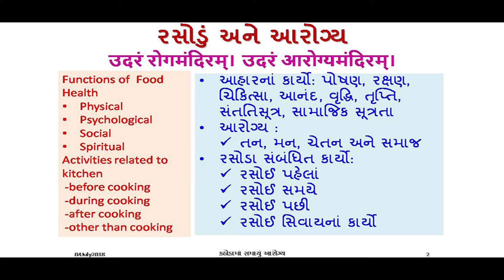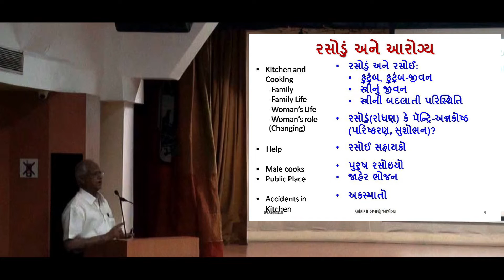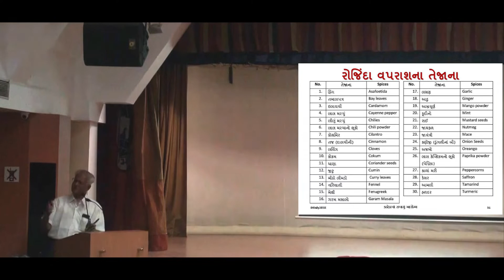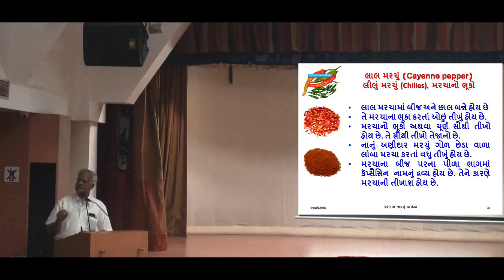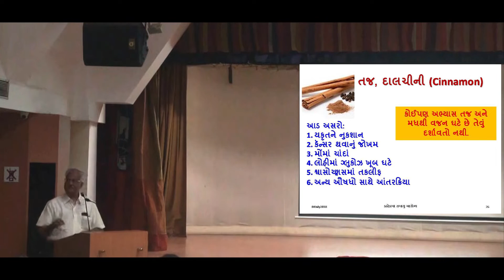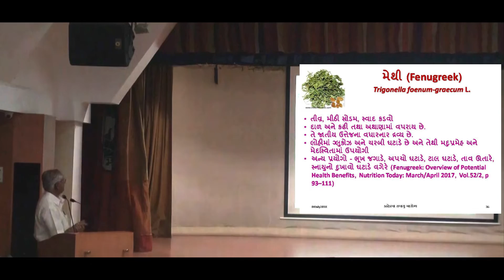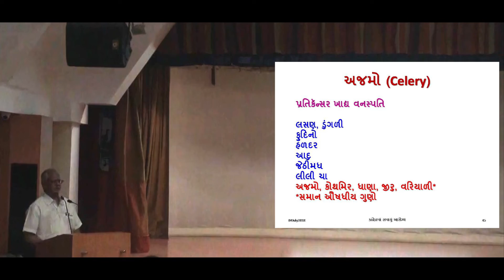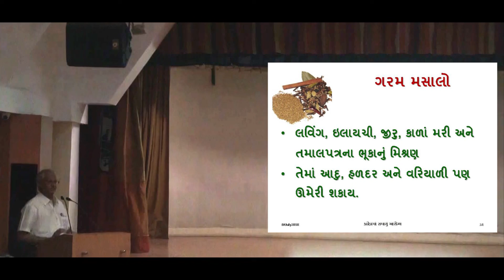Gujarat Vishvakosh Trust | Lecture by Dr. Shilin N Shukla on " Tamaru Arogya Tamara Rasoda Gharma"